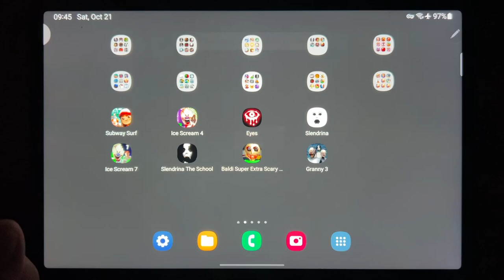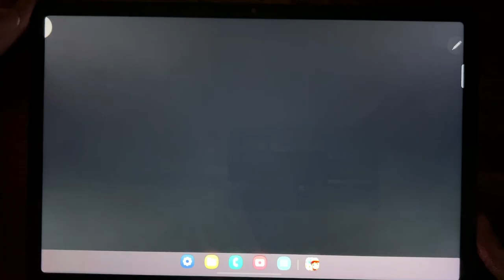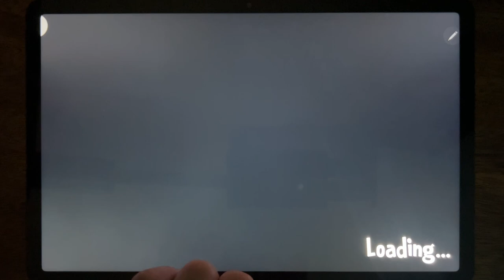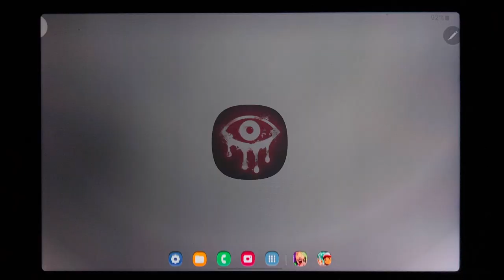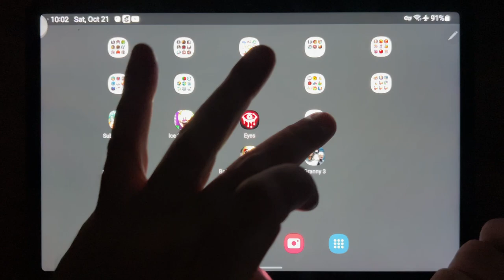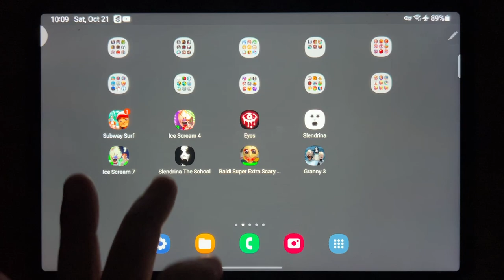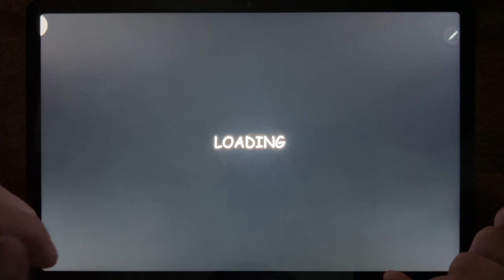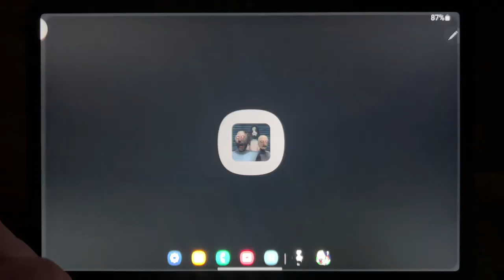Subway Surf, Ice Scream 4, Eyes - The Horror Game, Slendrina, Ice Scream 7, Slendrina The School...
Subway Surf, Ice Scream 4, Eyes - The Horror Game, Slendrina, Ice Scream 7, Slendrina The School, Baldi Super Extra Scary Mod, Granny 3